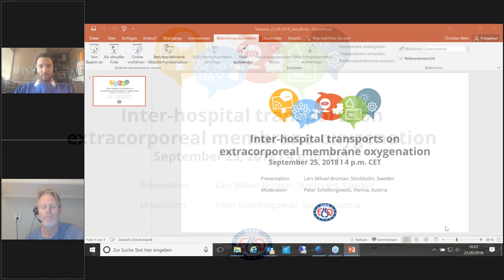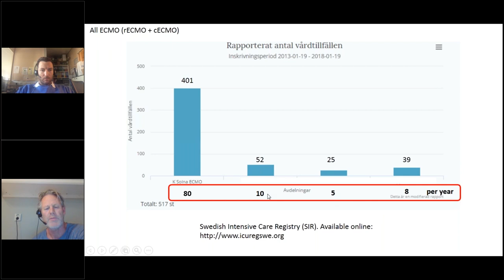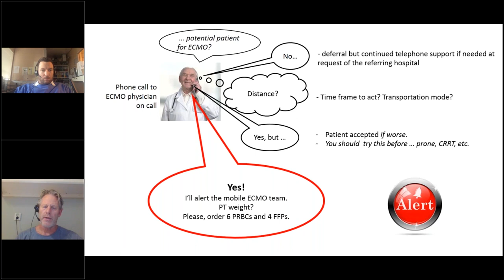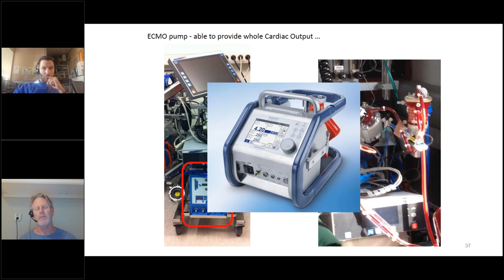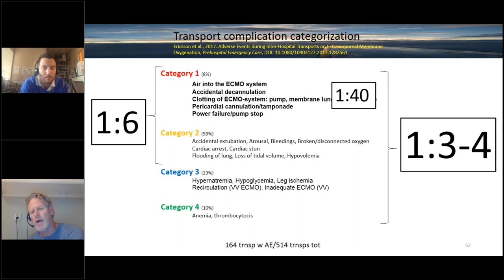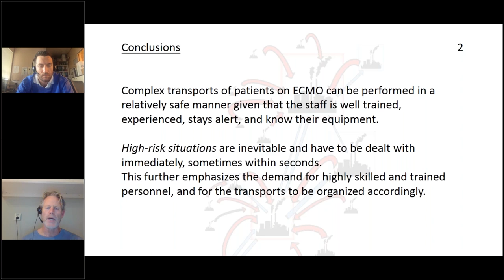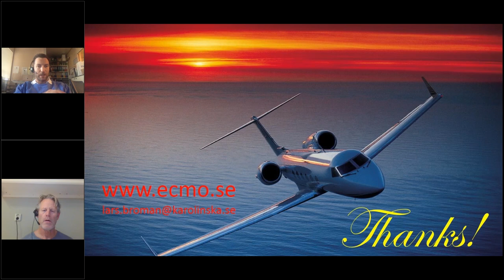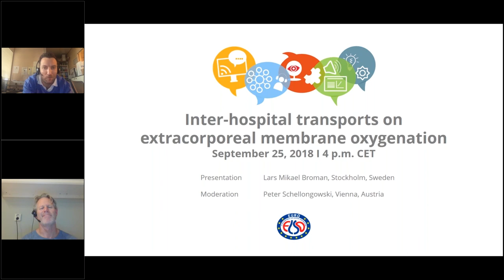EuroELSO Webinar - Inter-hospital transports on extracorporeal membrane oxygenation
EuroELSO Webinar on September 25, 2018 - Inter-hospital transports on extracorporeal membrane oxygenation

The speaker of this webinar is senior consultant intensivist / anesthetist and principal investigator at the ECMO Centre Karolinska, Sweden. His research and developments are on ECMO related subjects such as transport, technology, sepsis, and neurologic complications.

Topic: Inter-hospital transports on extracorporeal membrane oxygenation

Presentation:
Lars Mikael Broman, Stockholm, Sweden

Moderation:
Peter Schellongowski, Vienna, Austria